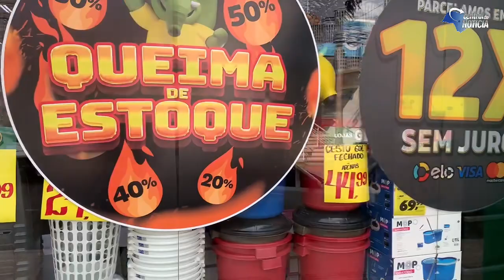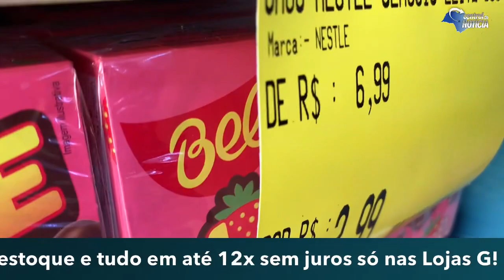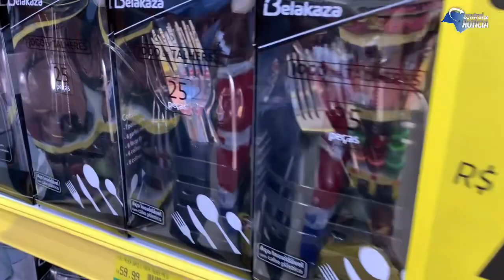Chocolates, queima de estoque e tudo em até 12x sem juros só nas Lojas G!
Venha para a Gigante do preço baixo em Jaú e economize com qualidade

Na GIGANTE do seu lar aqui na rua Edgar Ferraz, você compra de segunda a sábado.

Rua Edgar Ferraz, 262 - Jaú